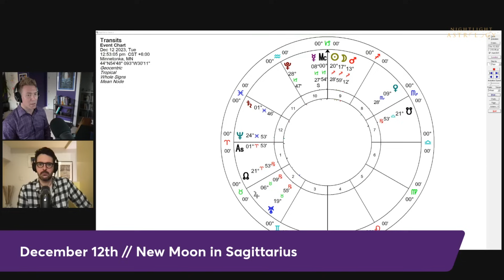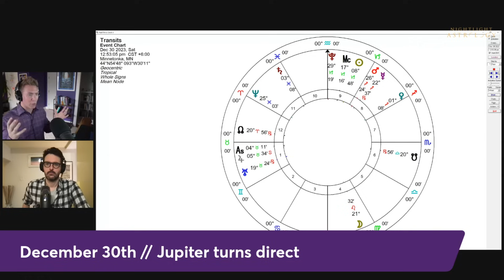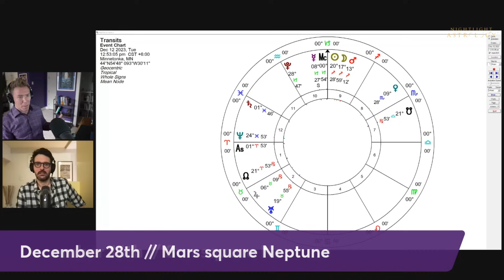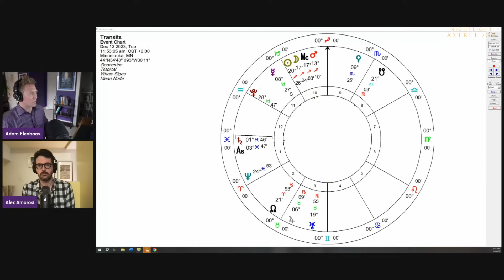Sun and Rising Sign Horoscopes for December 2023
In today's episode, we will be presenting your Sun and Rising sign horoscopes for December with the assistance of my colleague and friend, Alex Amorosi. We will first outline the significant transits of the month, then proceed through each zodiac sign from Aries to Pisces, offering insights tailored to both your Sun and Rising signs.

TODAY'S GUEST
Threads: @alexamorosihealing

00:00 Begins
22:22 Aries
27:42 Taurus
31:14 Gemini
34:53 Cancer
39:04 Leo
43:54 Virgo
47:44 Libra
52:44 Scorpio
57:19 Sagittarius
1:01:01 Capricorn
1:03:31 Aquarius
1:06:24 Pisces